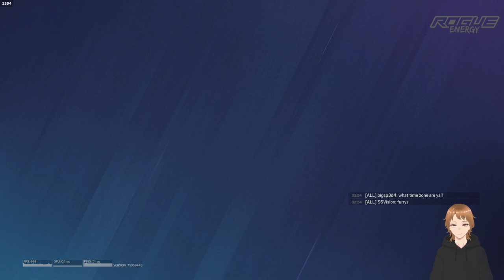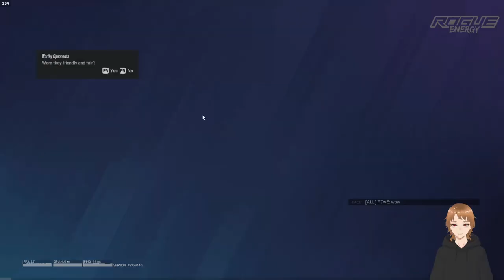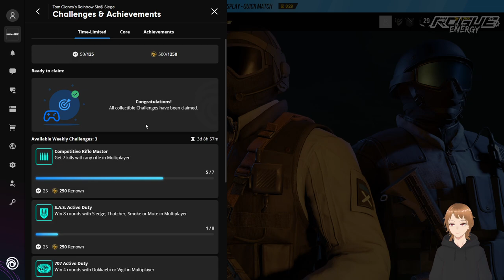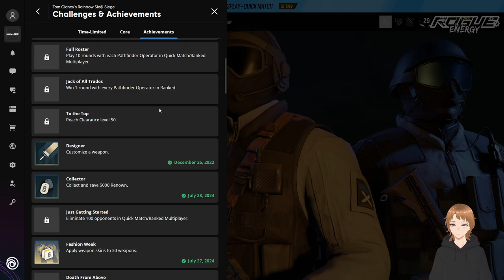rainbow six siege ep 4